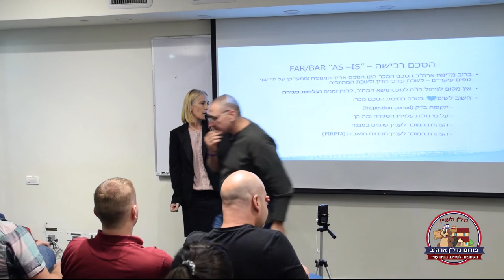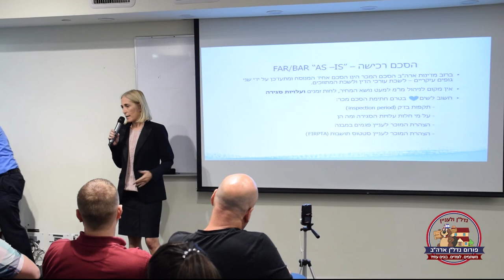עורכת הדין קרן אדמוני - הרצאה על היבטים משפטיים בתהליך השקעת נדל"ן בארצות הברית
הרצאה מרתקת ומעשירה מפי עורכת הדין קרן אדמוני, בעלת רשיון Title Agent, עוזרת בייצוג וליווי, גרה בעבר בארצות הברית ולפני 8 שנים עברה לישראל, ומשרדה מתמחה משנת 2006 בעסקאות נדלן. קרן השתתפה בכנס הנדל"ן האחרון שערכנו.

תוכלו לקבל טעימה מה 3 דקות הראשונות של ההרצאה בערוץ היוטיוב שלנו
אז מה תלמדו בהרצאה - נקודות עקריות
הגברת אדמוני מסבירה שההליך לא דומה להליך בארץ. היא שמה דגש על ההבדלים. בארץ כל צד לוקח עורך דין ומתנהל משא ומתן ובארה"ב זה שונה. גברת אדמוני מסבירה כיצש זה מתנהל בארצות הברית.
מה משמעות המושג Title Insurance.
מה זה הסכם As-Is Contract. יש 3-4 סוגים - שקרן עוברת עליהם ומסבירה עליהם
לשכת עורכי הדין ולשכת המתווכים מעדכנים את החוקים - קרן מסבירה גם על כך ועל מעמד המתווכים בארצות הברית לעומת ישראל.
לוחות הזמנים של העסקה והתפקיד של ה Title Agent ו ה Title Company.
מועדי סגירה וכיצד הם נקבעים בכל סוג של עסקה. בהתחשב בכל מיני תנאים כמו - טיב קרקע. זיהום קרקע.
יש דברים קריטיים שיש לשים אליהם כמו איך לנהל את ה Escrow ותנאים נוספים שקרן מדווחת עליהם.
איך לקבוע Inspection Period ומה חשוב לשים לב - תקופת הבדק, ומה בדרך כלל מקובל ומה חשוב לעשות בתקופה זו.
מה המידע שחשוב וכדאי לקבל מה County ומה חשוב לבדוק. Zoning וכו.
מה זה Title Search היסטורי.
מה זה Inspection ומה חשוב לבדוק, במיוחד במדינות כמו פלורידה שיש בה בעיות ותנאים ספציפיים שחשוב לבדוק.
מה חשוב לבדוק בעלויות הסגירה והאופציות השונות ואיך לדאוג שרוב העלויות האלו יהיו על המוכר.
מיסי ביול ודמי הקלדה - מה זה אומר.
מה חל על המוכר ומה חל על הקונה ומה עלות דמי התיווך המקובלים ומי משלם - ומי שלא יודע יכול ליפול על כך.
הצעות מהמוכר בדבר פגמים במבנה, צבעי עופרת, פגמים, אסבסטו ופגמים נוספים שהמוכר חייב להצהיר עליהם.
מה חשוב לבדוק בהשקעות של קונדומיניום - מה זה אומר הוועד בית בעסקאות אלו, החוקים ומה חושב לבדוק ומספרי מקרים קשים ומצמררים שגרמו לאיבוד הנכס ואיך להמנע -קרן מסבירה מה חייבים לעשות ברכישת נכסים אלו כמו למשל חוקי ההשכרה, מה מותר מה אסור ודברים נוספים שחשוב לבדוק.
ניכוי מס במקור - מה החוקים לתושבים זרים. טופס 8288A - מה זה אומר וכמה אחוז הפרשה חייבים לשלוח למס ההכנסה האמריקאית כדי להמנע מקנס של הרבה מאוד כסף.
מהו ביטוח קניין וחשיבותו בתהליך הרכישה
מה המקביל לטאבו הישראלי בארצות הברית
מה היא תעשיית Title Insurance ומה זה אומר
חשיבות בדיקת ה Lot ואיך עושים זאת ואיך בודקים את הרישום
איך מקלידים את השטר ומה הם מיסי ביול
זכויות הנאה, זכויות מעבר, תשתיות חשמל - האם כלול? מאוד קריטי
מתי לקחת ליווי משפטי ומתי לא
מתי ניתן להעביר בעלות ומתי לא מבחינת חובות ומשכנתא על הנכס
איך לוודא חובות על הנכס ומתי ללכת לסגירה - Closing וכמה יקבל המוכר לבסוף אחרי החובות
שעבודים רשומים - מה זה וחשיבותם ומה לא נראה כמו הפרות עיריה ודברים נוספים שקרן מפרטת עליהם
מה זה שימוע מהעיריה ומקרה שלקוח הפסיד את הבית שלו בגלל זה
מה זה פרמיט מהעבודה והחשיבות של בדיקה של פרמיט פתוח
בדיקת שיעבודים רשומים ולא רשומים - מה זה אומר ומה החשיבות של בדיקה זו
מה זה טופס Hud1 ומה יש בו ומה חשוב לוודא
מיסי ארנונה - מה לוודא?
מתי לקנות עם שותפים ואיך לעשות זאת
מה זה Homestead
איך לקנות כזוג נשוי ומה להקפיד כדי לא להפגע במכירה ולהמנע מעלויות עתידיות
קרן מספקת תרשים זרימה של סגירה ומה חשוב לעשות מתי
למי מעבירים את הכספים כדי למנוע מקרי הונאה - קרן מספרת על מקרים כאלו
איך מוודאים שחברת הטייטל היא אמיתית
ניכוי מס במקור של תושב זר כדי שלא יפול הקנס עלינו